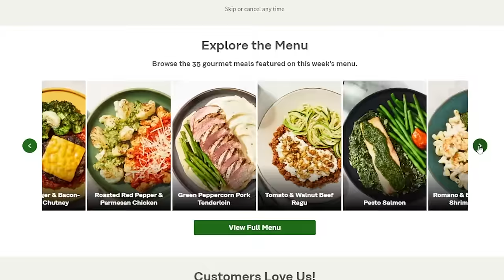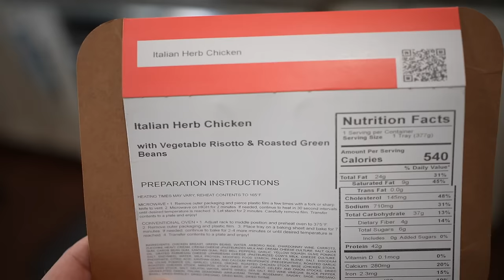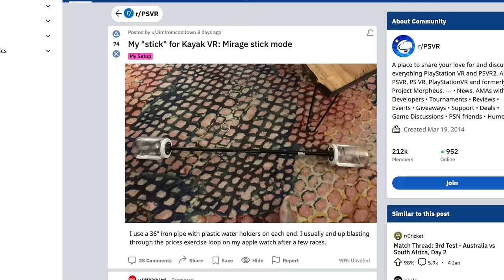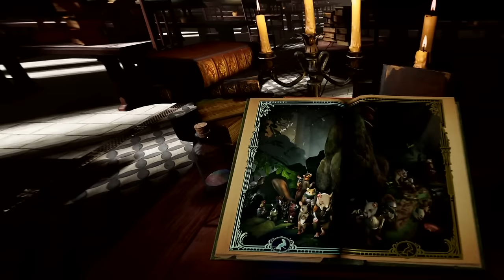10 BEST PlayStation VR2 (PSVR2) Games Worth Buying!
What are the BEST PlayStation VR2 games? 10 GREAT PSVR games! Is PSVR2 WORTH buying? From Resident Evil 8 VR, Horizon Call of the Mountain, Moss 2, After the Fall, No Man Sky, What the BAT and MORE!